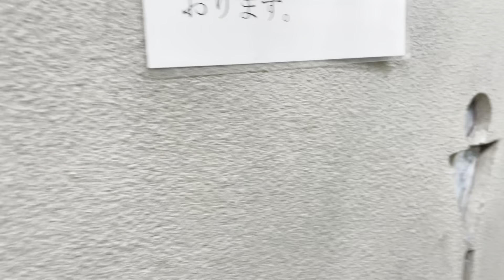あなたには見ていただけだろうか❓